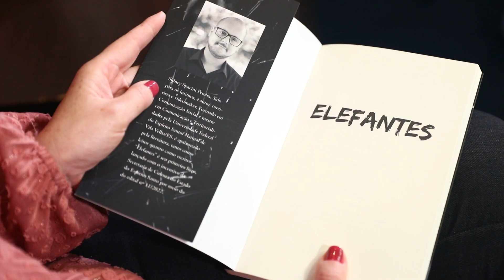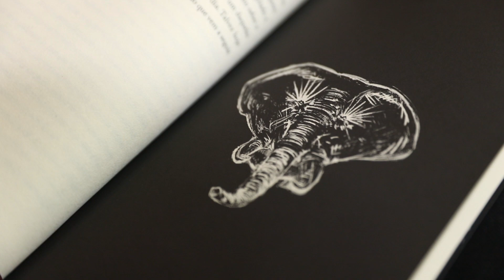Elefantes, de Sidney Spacini - Dedo de Prosa